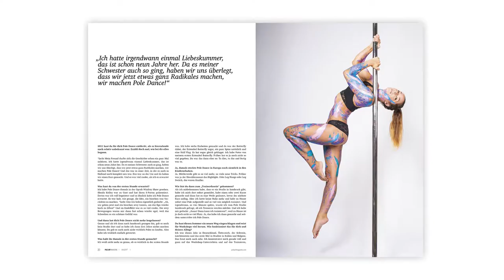Britt Bloem // Pole Art Magazine Nr. 12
Deine Heimat ist dort, wo du zu Hause bist, wo dein Herz ist, wo die Berge sind – oder dort, wo deine Pole steht. Für Britt Bloem trifft alles zu. Vor neun Jahren zog die Niederländerin nach Tirol in die österreichischen Alpen, genauer gesagt in die „Hauptstadt der Alpen“, nach Innsbruck. Hier war sie seitdem Pole Dance Trainerin und machte sich in der Pole Szene Österreichs schnell einen Namen, wurde von 2014 bis 2016 dreimal in Folge Miss Pole Dance Austria und ist auch international ganz vorn mit dabei. Britt Bloem ist hier vor allem bekannt für ihre Pole Theatre Auftritte in London, Dublin und Prag. In diesem Jahr steht sie das erste Mal in Deutschland auf der Bühne: Am 18. November 2017 sehen wir Britt beim ersten Pole Theatre Germany in Nürnberg. Im Pole Art Magazine Interview spricht sie unter anderem über ihre unglaubliche Nervosität und Angst unmittelbar vor Bühnenauftritten.